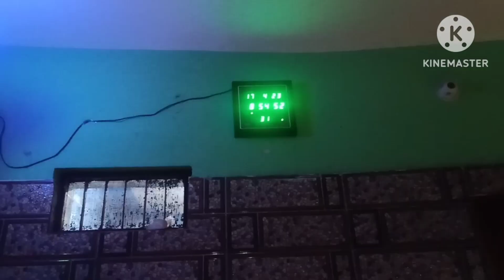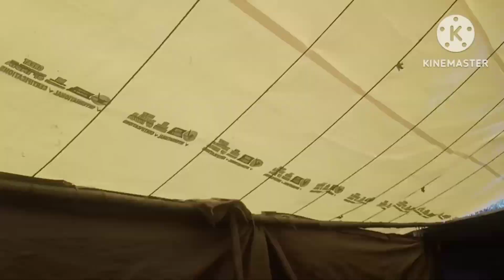पैर तले जमीन निकल गई🙆जान बची लाखों🤷पाए एभी ठीक नहीं बना🤦|| Pahari lifestyle blog||hp Tulsi Devi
Himachali Pahari lifestyle blog,